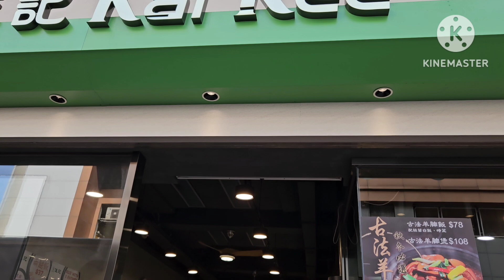KAI KEE RESTURAN IN KOWLOON @Y NOT MUTYA